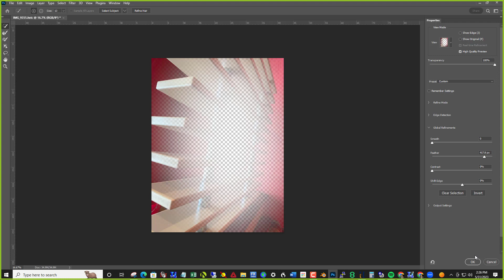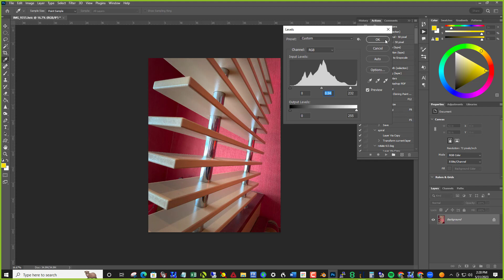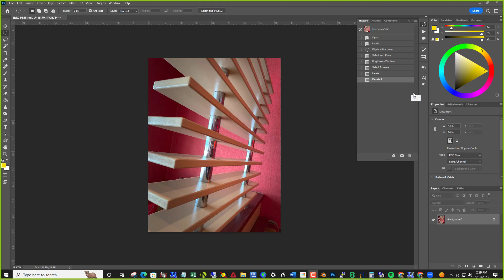Will Dreier demonstration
Quick demonstration of simple Photoshop edit.